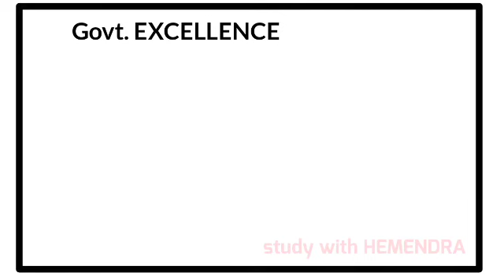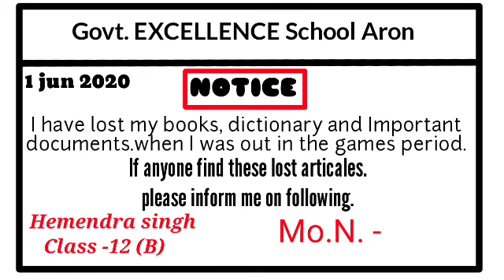Notice Writing on Lost and Found |lost and found notice class 11th,12th in hindi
lost and found notice class 11th,12th 2020-21  mp board,up board,bihar board

lost and found notice class 11th,12th  mp board|lost and found notice class 11th,12th  hindi|class 12th hindi lost and found notice class 11th,12th

hello dosto Aaj ki vedio me ham lost and found notice dekhegeclass 11th,12th .
dosto is channel per Aapko sabhi class or sabhi subject ki blueprint mil jayegi.

Dosto is vedio me hum class lost and found notice class 11th,12th

lost and found notice.
writing for lost and found examples,
notice writing for lost and found,
notice writing format notice writing in english lost,